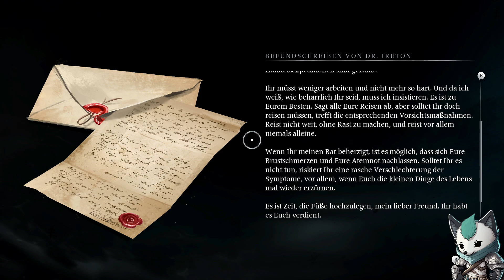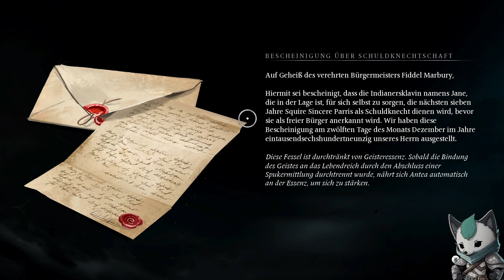Banishers: Ghosts of New Eden #33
Banishers: Ghosts of New Eden von DON'T NOD
!Aufklappen für mehr Infos! 👇

In Banishers spielen wir den unerschrockenen Schotten Red und die unnachgiebige Verbannerin Antea. In New Eden herrscht ein Fluch, der völlig außer Kontrolle gerät und hunderte von Leben und Unleben durcheinander bringt.
DAS GAME

Titel: Banishers: Ghosts of New Eden
SOCIAL-NETWORK DINGE